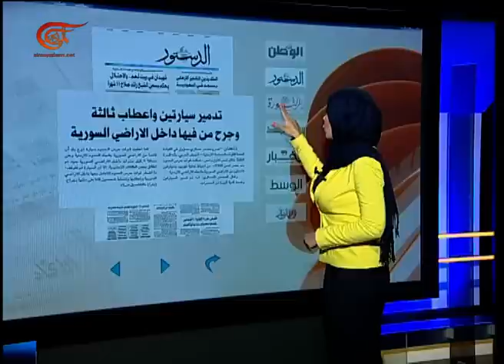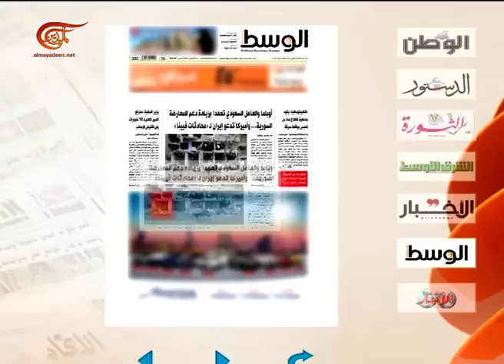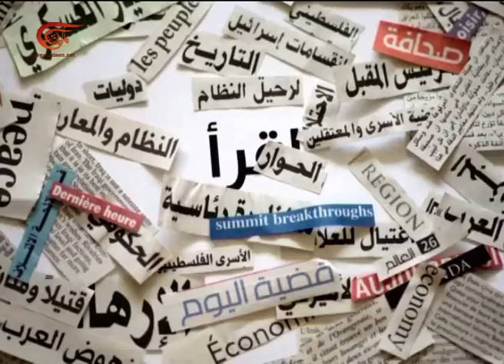آخر طبعة | معين الطاهر | 2015-10-28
آخر طبعة, معين الطاهر - كاتب وباحث سياسي فلسطيني, 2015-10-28